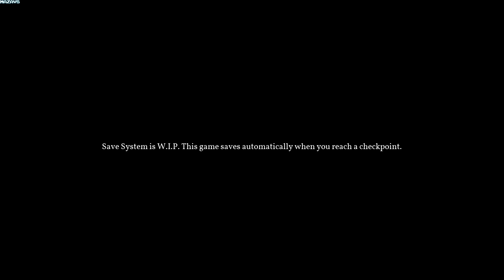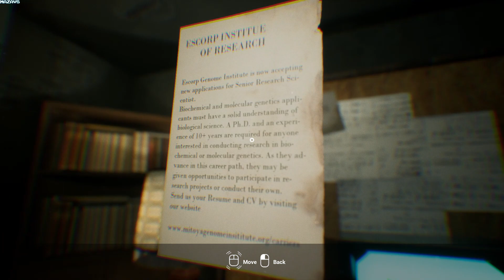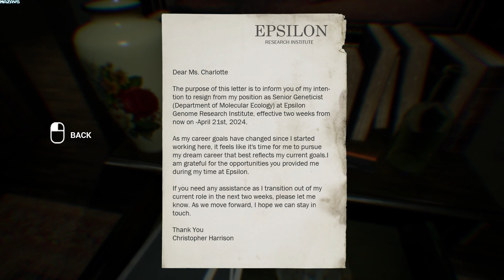The 9th Charnel | Playtest | GamePlay PC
The 9th Charnel is a first-person psychological survival horror game. Filled with a rich and frightening atmosphere, this game aims at providing a haunting and desperate action-survival experience. While exploring the many mysteries of this world, you must survive- whether you do it through stealth or by using weapons.
Most of the time, the player has to survive the impossible threats through stealth and clever navigation of the environment. As the player progresses through the game and threats grow significantly more complex, the player uncovers new stories and receives new weapons.

Michael and his colleagues - Sara Whitlock and Daniel J. Hart decide to conduct research at the nearest wildlife sanctuary. On their ill-fated journey, they encounter an inconceivable incident. As a result, their car rolls down the road into a deep valley. Stuck in a valley, alone, Michael must find his friends and survive multiple dangerous life-threatening incidents that lead them to believe that the valley contains cosmic life. To see the fate of the three friends, play to the end.